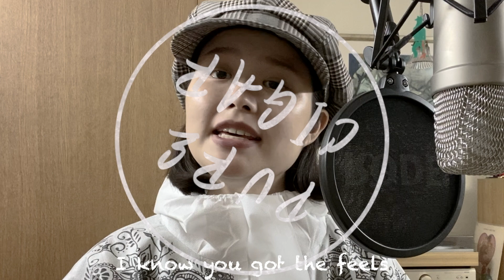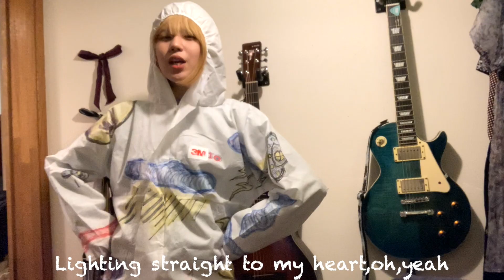[The Feels / TWICE] Funk cover by Pure Cigar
We are a music project team.
We will post various songs and videos in the future.

Cho. Fei
Gt. Kaito
Gt. Keiichi
Ba. Yutaro
Dr. Mio
Key. Kotona
Per. Tikkun
Talkbox. Youngbin